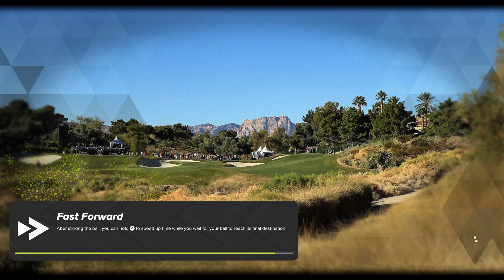Olentangy Manor on Plat settings R3/R4.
After a great 1st 2 rounds let's finish strong in rounds 3/4.